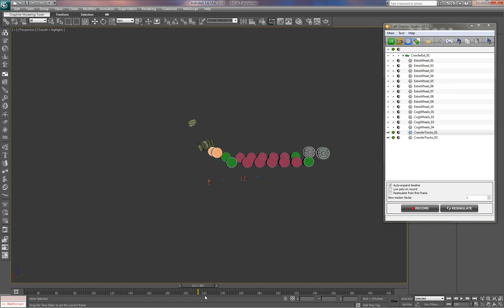Strange Tank Tracks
Strange tracks, it occurs what ever I use, tried so many combinations, always the same thing, when I go to turn, ...bang, tracks go away...

Any idea?